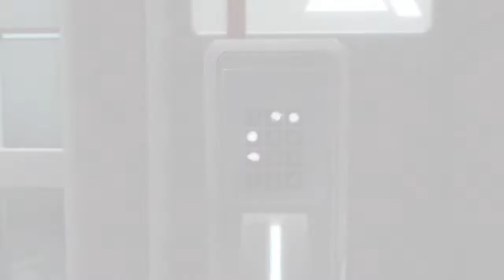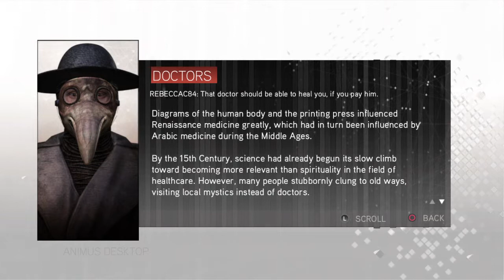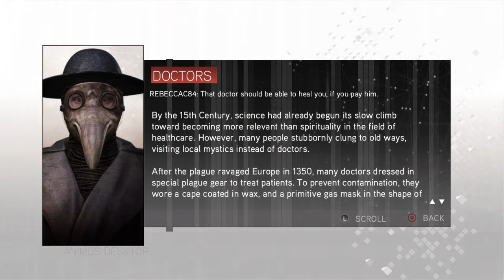Let's Play Assassin’s Creed 2 Part 1: Ezio Auditore da Firenze